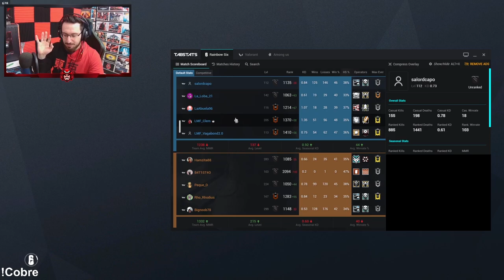🟩 La PAREJA que se QUIERE y se ODIA #9 [ La VIDA del COBRE T7 ] Caramelo Rainbow Six Siege